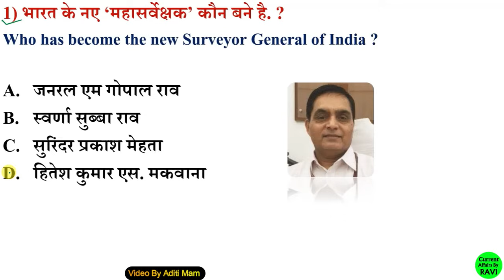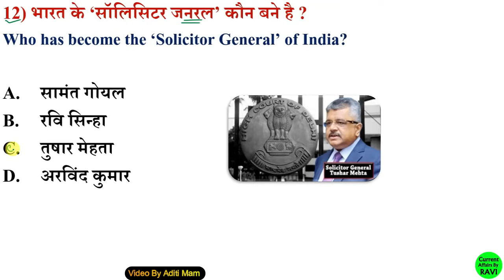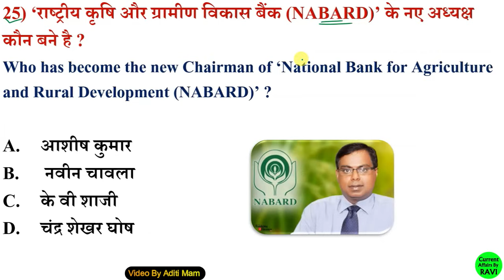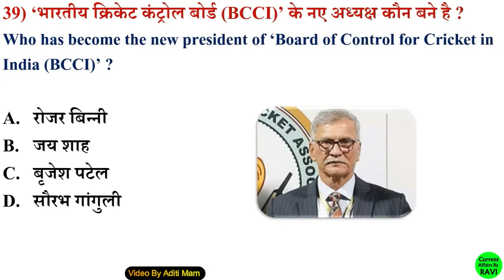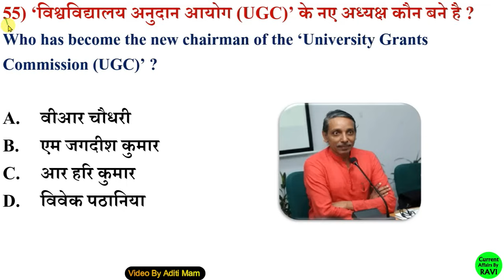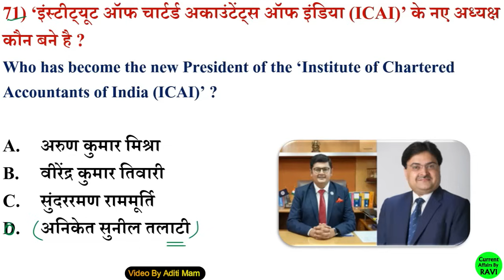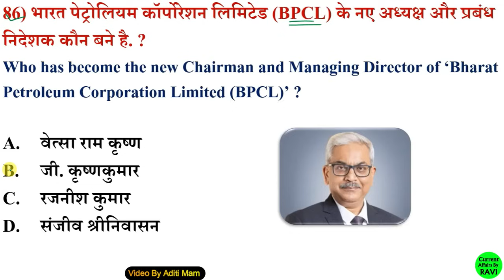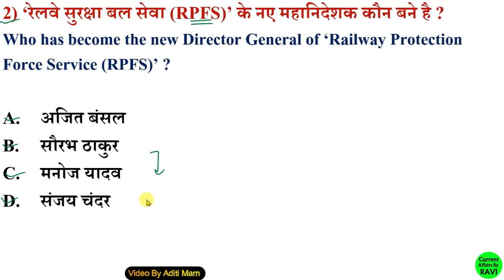वर्तमान में कौन क्या है 2023 | Vartman ke kon kya Hai 2023 | Niyuktiya Current Affairs 2023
vartman mein kaun kya hai 2023 by gk trick
vartman mein kaun kya hai 2023 by kumar gaurav
 vartman mein kaun kya hai 2023 most important questions
vartman mein kaun kya hai 2023 quiz
 vartman mein kaun kya hai 2023 ssc gd
 vartman mein kaun kya hai 2023 ssc cgl
vartman mein kaun kya hai 2023 railway
 vartman mein kaun kya hai 2023 question answer
 vartman me kaun kya he 2023 new list for ssc chsl
 vartman me kaun kya he 2023 pdf
bartman me kon kya ha
vartman se jude mahatvpurn prashn
niyuktiya se sambndhit mahatvpurn prashn
vartman kon kya hai marathon video